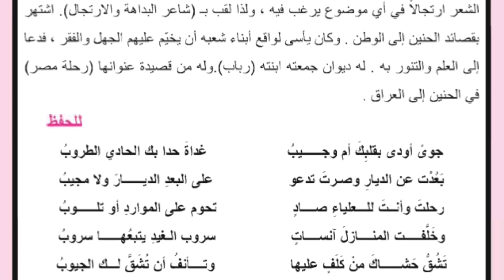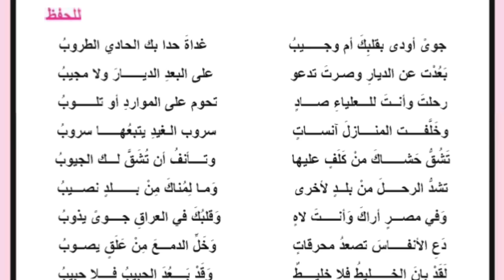قصيدة رحلة مصر للشاعر عبد المحسن الكاظمي سادس اعدادي